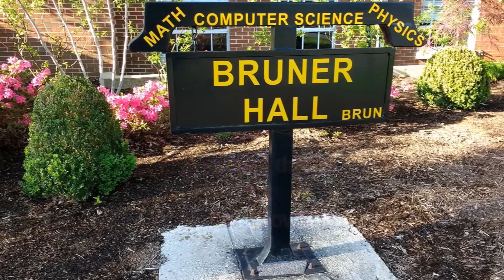Meet Dr. David Brown